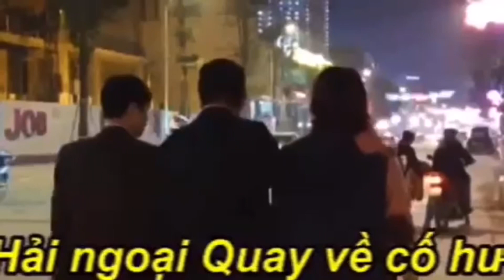673. 15/1: Phát ngôn viên BNG VN trả lời về việc mua tên lửa và các tàu tuần tra của Ấn Độ.